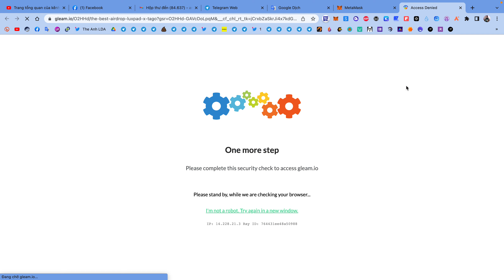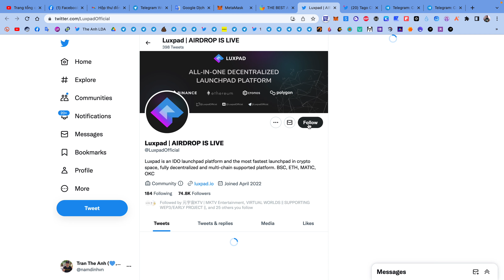Hướng dẫn nhận 20 token Tago mạng BSC | The Anh LDA